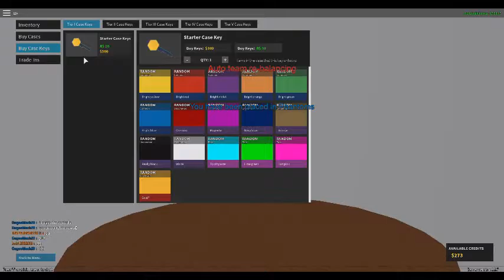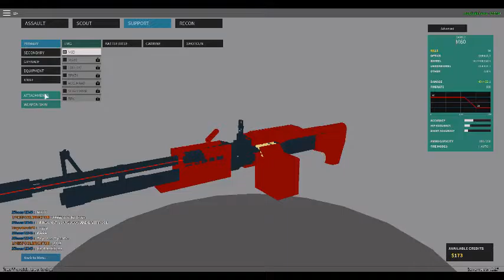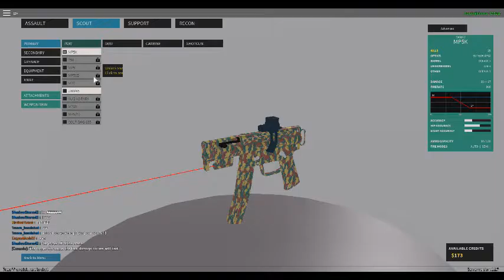ROBLOX Phantom Forces (I'm playing on march 18th XD)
I broke another computer so I got this one for Christmas.